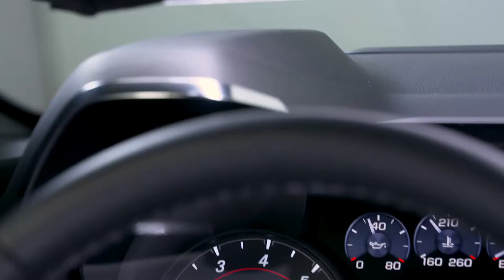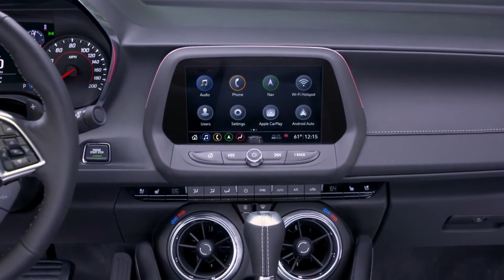2019 NEW Chevrolet Camaro Facelift Interior Highlights